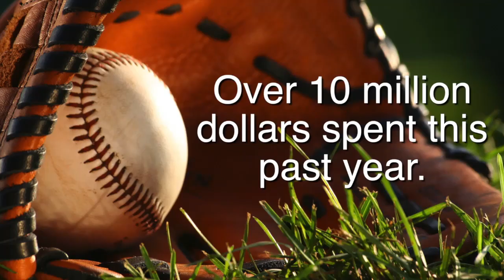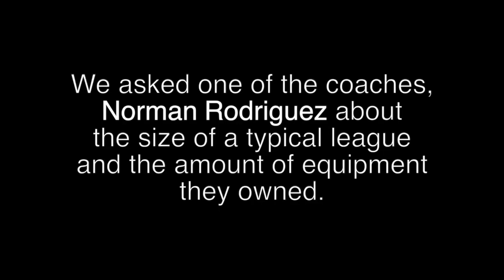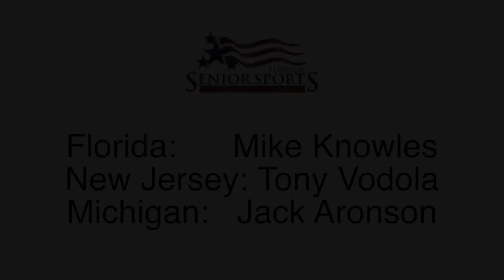Who says softball is only about Playing a game?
Florida Senior Sports Association has contributed over $300,000 dollars ,2 wells,30,000 items of sporting equipment, wheels chairs, hundreds of food boxes to the Dominican Republic. This video was the kickoff of the feeding the dream project. The FSSA is in its 23 years in operation and their annual Hall of fame dinner is scheduled for April 14th in FT Meyers. Players to be inducted 1. Jim Davidson 2, Bill Brotherton 3. Jeff Fry 4. Cliff Statton